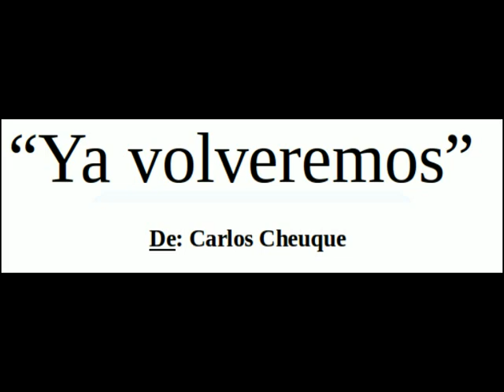Carlos Cheuque - "Ya Volveremos"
El video como verán es caserito  ja ja ja